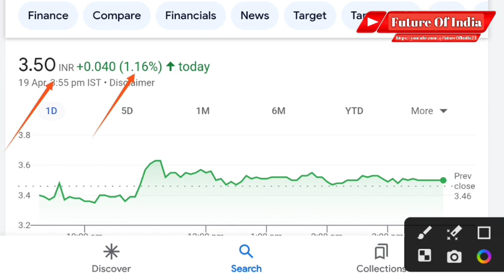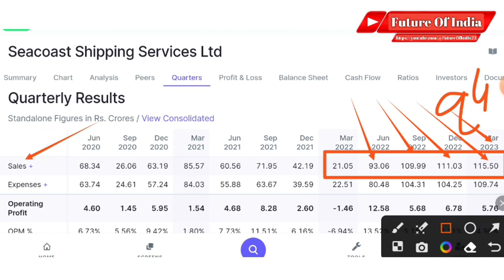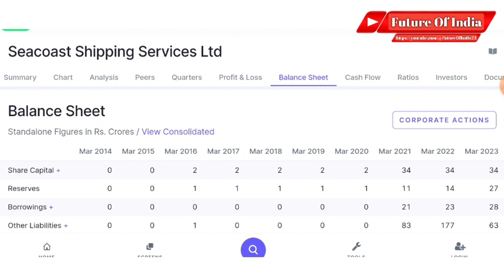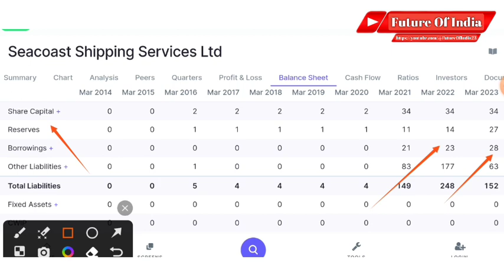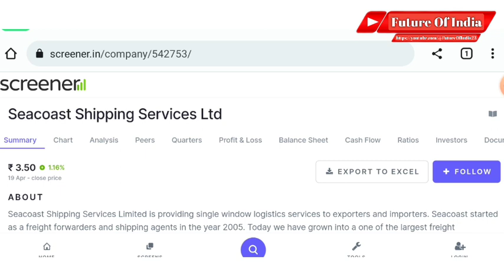Seacoast shipping share latest news | Seacoast shipping q4 result | Seacot shipping share analysis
In this video you will know about Seacost shipping share latest news and its quarter result .

Seacoast shipping
Seacoast shipping ltd
Seacoast shipping share
Seacost shipping q4 result

Hash Tags -

Please Note:-